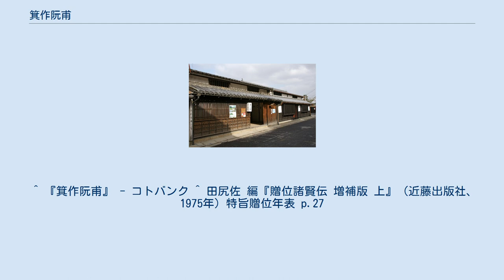箕作阮甫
箕作阮甫旧宅（津山市西新町） 箕作 阮甫（みつくり げんぽ、寛政11年9月7日（1799年10月5日） - 文久3年6月17日（1863年8月1日））は、日本の武士・津山藩士､蘭学者である。
名は貞一、虔儒。
字は痒西、号は紫川、逢谷。
 津山藩医箕作貞固（三代丈庵）の第三子として美作国西新町（後に津山東町、現在の岡山県津山市西新町）に生まれる。
医家としての箕作は、阮甫の曾祖父貞辨（初代丈庵）からで、西新町に住み開業した。
父貞固の代になり天明2年10月24日（1782年11月28日）津山藩主松平家の「御医師並」に召し出されて十人扶持をもって町医者から藩医に取り立てられた。
 阮甫は4歳で父をなくし、12歳で兄豊順をなくして、家督を相続することになる。
藩の永田敬蔵（桐陰）・小島廣厚（天楽）から儒学を学ぶ一方、文化13年（1816年）には京都に出て、竹中文輔のもとで3カ年間医術習得にはげんだ。
 文政2年（1819年）には、修業を終えて京都から帰り、本町三丁目で開業、翌年大村とゐと結婚した。
やがて高50石御小姓組御匙代にすすみ、文政6年（1823年）には、藩主の供で江戸に行き、宇田川玄真の門に入り、以後洋学の研鑚を重ねる。
 幕府天文台翻訳員となり、ペリー来航時に米大統領国書を翻訳、また対露交渉団の一員として長崎にも出向く。
 日本最初の医学雑誌『泰西名医彙講』をはじめ、『外科必読』・『産科簡明』・『和蘭文典』・『八紘通誌』・『水蒸船説略』・『西征紀行』など阮甫の訳述書は99部160冊余りが確認されており、その分野は医学・語学・西洋史・兵学・宗教学と広範囲にわたる。
 阮甫の子孫には有名な学者が多数輩出している。
婿養子に箕作省吾・箕作秋坪が、娘婿に呉黄石が、孫に箕作麟祥・箕作佳吉・箕作奎吾・箕作元八・菊池大麓・呉文聰・呉秀三らが、孫娘の夫に坪井正五郎らが、曾孫に菊池正士・坪井誠太郎・坪井忠二・呉建・呉文炳・呉茂一らが、曾孫の夫に石川千代松・長岡半太郎・美濃部達吉・鳩山秀夫・末弘厳太郎らがいる。
 阮甫の生家は箕作阮甫旧宅として津山市西新町に現存している。
江戸時代の商家の姿を今に留めており、昭和50年（1975年）3月18日に国の史跡に指定されている。
 ^ 『箕作阮甫』 - コトバンク ^ 田尻佐 編『贈位諸賢伝 増補版 上』（近藤出版社、1975年）特旨贈位年表 p.27